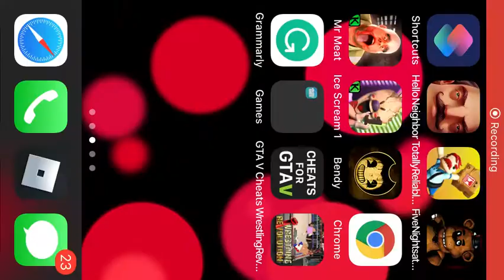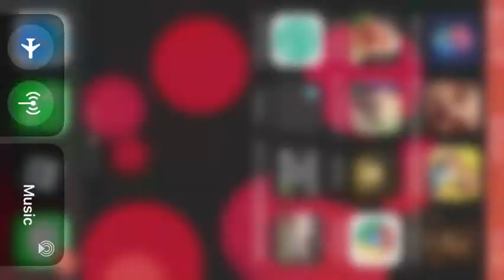Trapping my neighbor inside my house :)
Hello neighbor